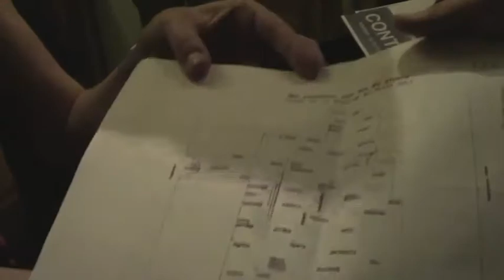Pablo Zukerfeld recordando MMM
Pablo Zukerfeld integrante de MMM recordando las numerosas perfomances del grupo y sus integrantes en la decada del 70.
Conventillo de las Artes - Mayo 2017 -